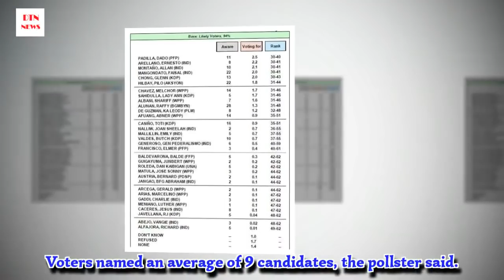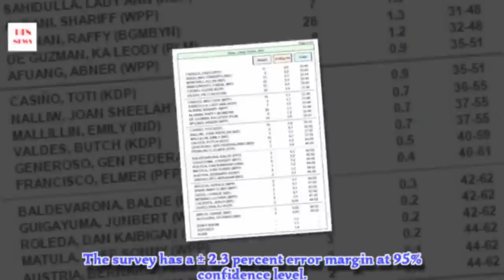Mar slips in Pulse Asia survey; 2 more Hugpong bets in 'Magic 12'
Opposition candidate and former Interior Secretary Mar Roxas saw lower voter support in a Pulse Asia senatorial survey dominated by candidates of the administration backed-regional party Hugpong ng Pagbabago.